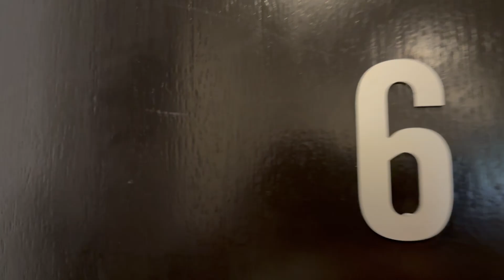6/6 Lansdowne Road St Kilda East